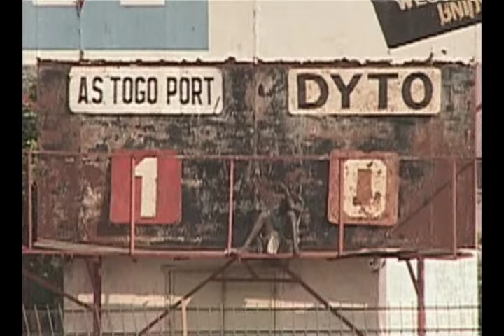gueli prestation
GUELI KOFFI IN ACTION